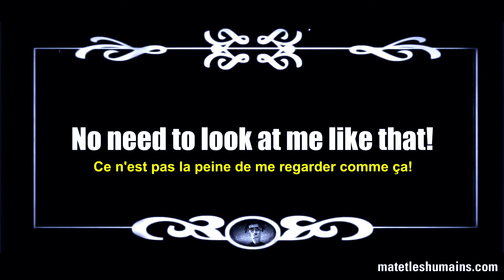Le blog de Mat 00